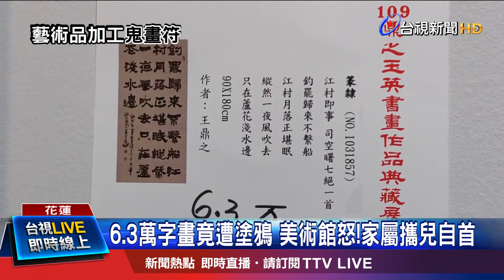館內王鼎之作品遭"加筆" 簽到簿遭寫不雅字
花蓮縣文化局美術館每年都提供在地優質藝文創作者及團體辦理展覽，如今卻傳出館內簽到簿被寫上不雅自眼，連藝術家王鼎之的作品都被人塗鴉，價值6萬3千元的字畫被破壞，文化局16號發現後就立即報警處理，事件曝光後，隔天下午就有位家長帶著小男童到派出所，表示是塗鴉是自家小孩所為，已經協助藝術家與男童家長進行和解。